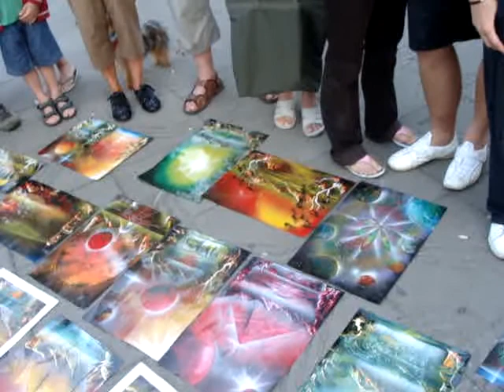spray art, spray painting, łeba 2008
spray art, wakacje,leba 2008